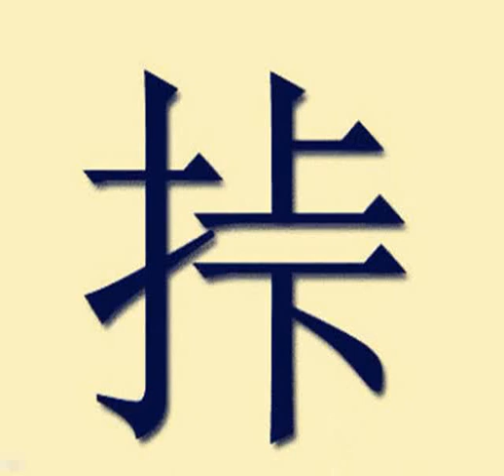嫐嬲挊窊窳：這幾個字雖難讀，但卻容易記